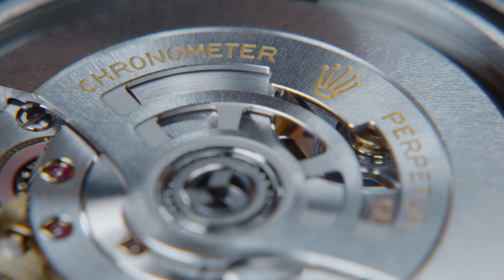Autonomy By Rolex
A watch's autonomy. Not just a promise, a pact that works both ways. Our quest to control the energy of the movement's cogs guarantees our watches optimal power reserves of up to 72 hours. Since the introduction of the first Perpetual rotor in 1931, this autonomy has taken on a human dimension. Understanding every wearer has their own constantly changing energy, we have been able to capture and dispense it within our calibres. Whether yours or its own, movement will always beget movement. Discover more